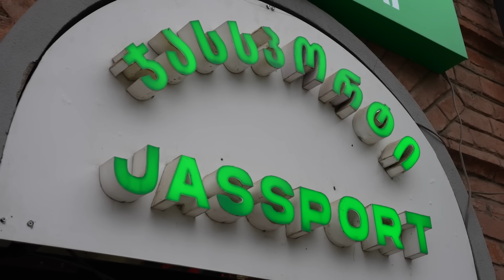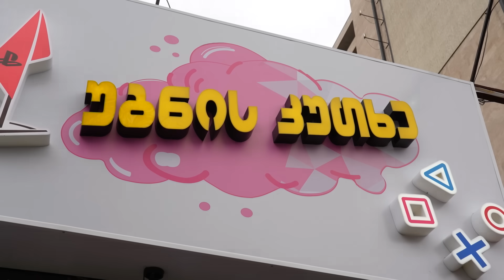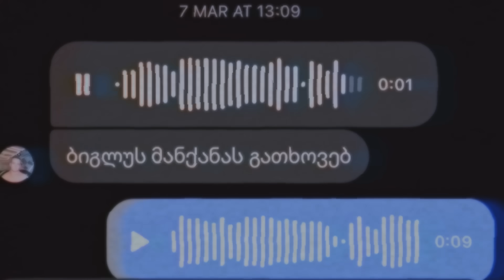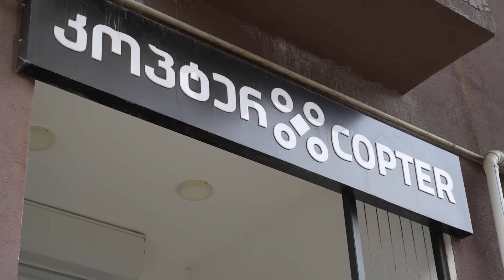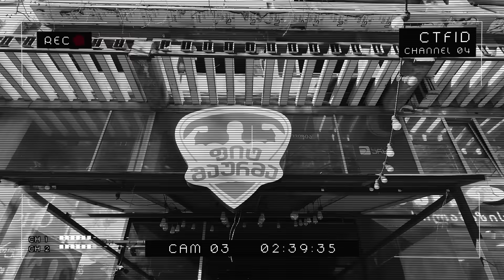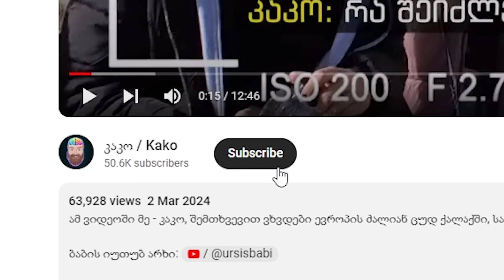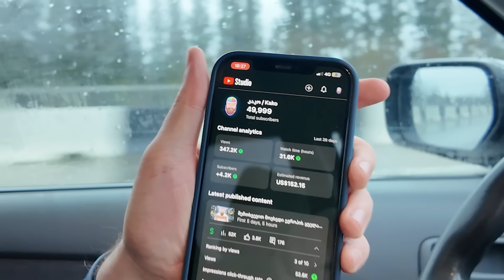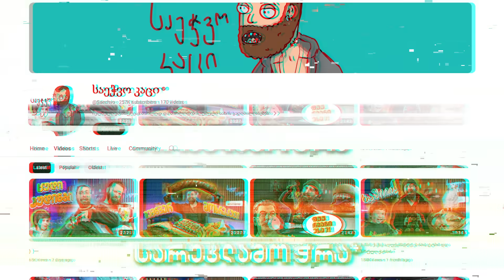ვსტუმრობ ყველა ქართველი იუთუბერის ბიზნესს( ft.@H1Ta & @ursisBabi ) - 50K Special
აქ მომწერე